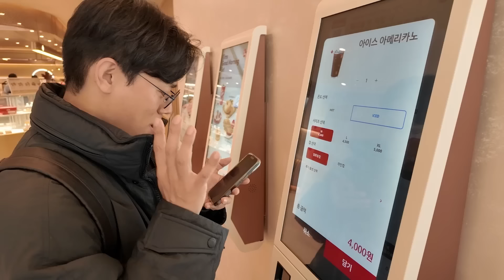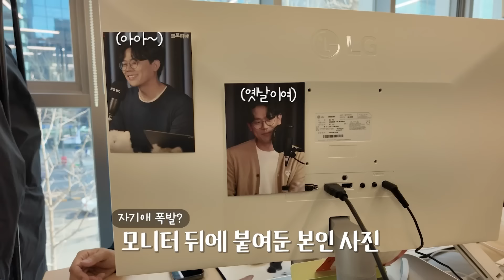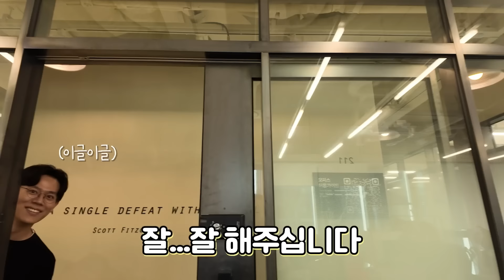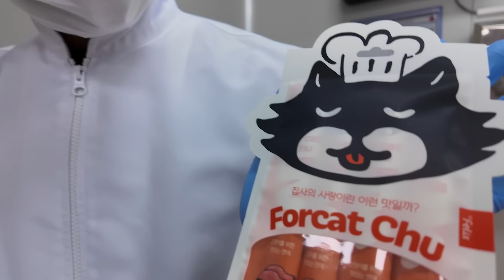고양이의, 고양이에 의한, 고양이를 위한 미야옹철의 하루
안녕하세요 대감님들! 오늘 영상 어떠셨나요?
닥터펠리스 포캣츄가 만들어지는 과정을 가감없이 보여드리고 싶었어요! 14g 작은 한 포 안에 얼마나 많은 고민과 노력이 담겼는지요.
6/4(화) - 6/9(일) 단 6일간, 대감님 전용 링크를 통해 영상 속 포캣츄를 1+1+1 혜택 받고 직접 만나보세요! 📢 (마감)

이벤트도 있다옹🎉
'포캣츄'로 3행시 댓글을 달아주시면 총 10분께 원하는 맛 포캣츄를 10팩 보내드려요! 많은 참여 바랍니다! (금지어 : 츄르👅)
기간 : 6/4(화) - 6/9(일)
당첨자 발표 : 6/13(목) 개별안내